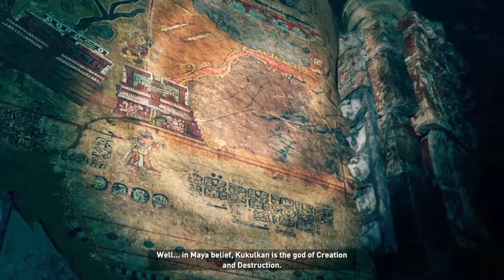Me vs Easy Mode Puzzle - Shadow Of the Tomb Raider Let's Play Part 2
Thanks to the person helping me im literally this stupid

Social Medias !